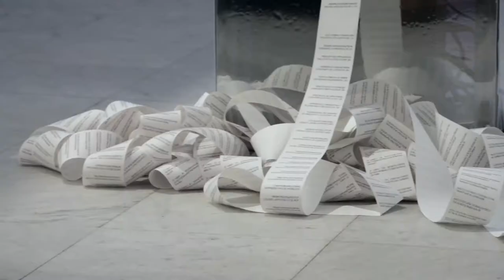IRL (In Real Life) Plateform - Asia Now Paris 2019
Curated by Xiaoyu Weng from the Guggenheim Museum